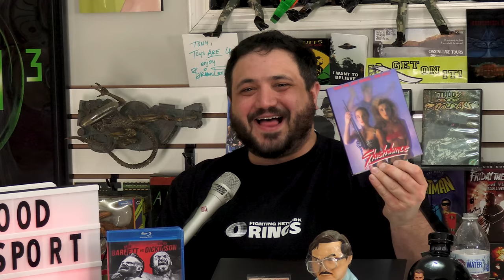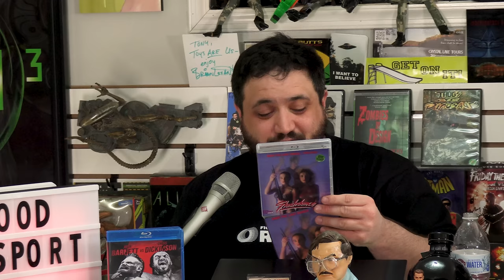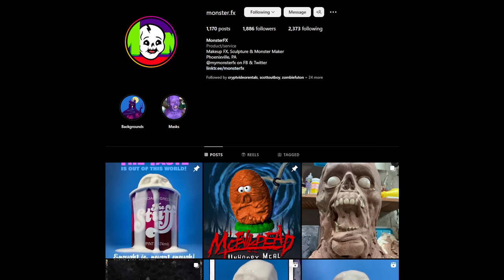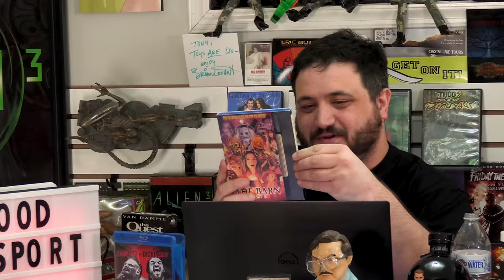Bloodsport is The Fakest True Story Ever Told! - Talking About Tapes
Long time fans will remember that I had to leave the Bloodsport episode of Rental Reviews to fight in a very real Kumite. Unfortunately I died in that episode. I got better though and now it's time to talk about this true story that is totally made up! Joining me is my good friend Ryan Hickey from the Fright Night episode!

Send us your tapes (or other junk):
    300 N Main Street # 159
    Chalfont, PA 18914
    United States